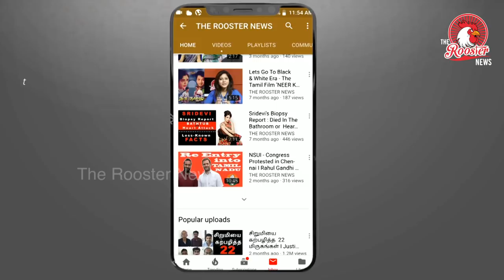ஜார்கண்ட் வாலிபர் அடித்துக்கொலை | Muslim man 'killed by mob who tied him to tree and beat him